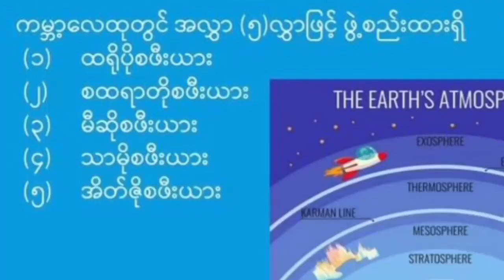ဆားလင်းကြီးမြို့တွင် လေထုညစ်ညမ်းမှုအကြောင်း သိကောင်းစရာ အသိပညာပေး Talk Show ဆောင်ရွက်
ဆားလင်းကြီး မတ် ၃၀
မြို့နယ်ပြန်ဆက်